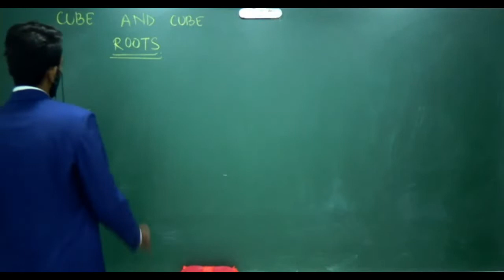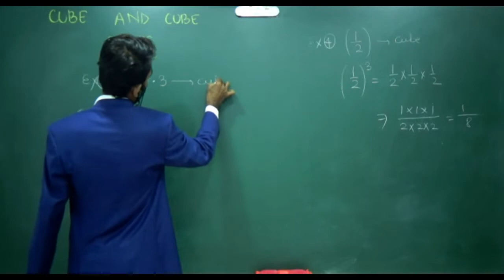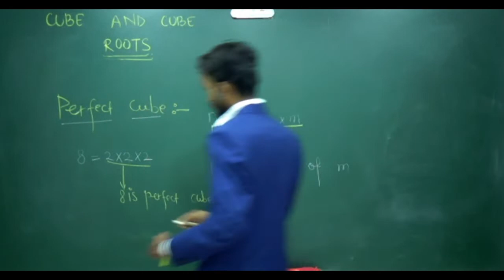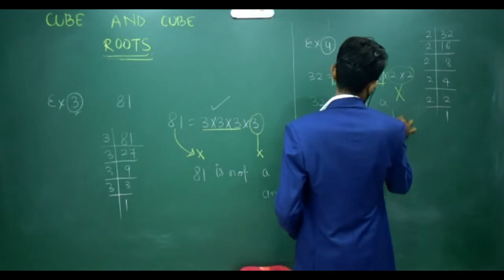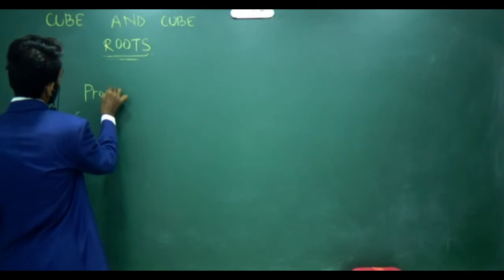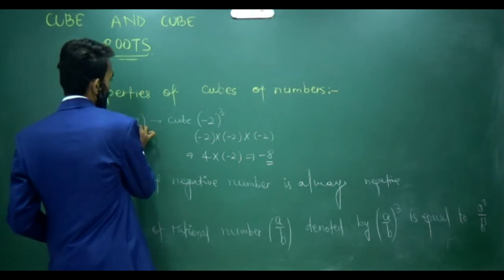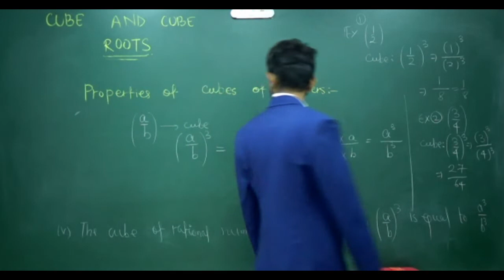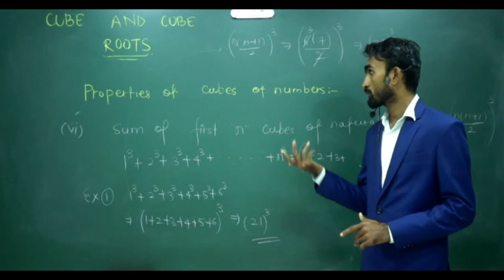Cube & Cube Roots | Class 8 Maths | Video 1/2 | CBSE - NCERT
In this chapter, we will be learning more about
What is Cube
How to calculate cube
What is the perfect cube
How to calculate the perfect cube
Properties of Cubes of numbers